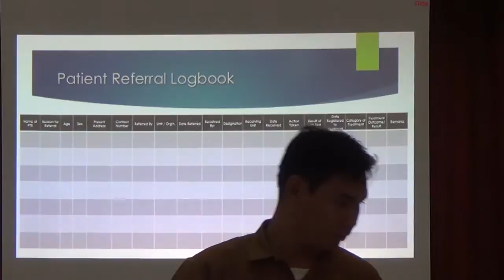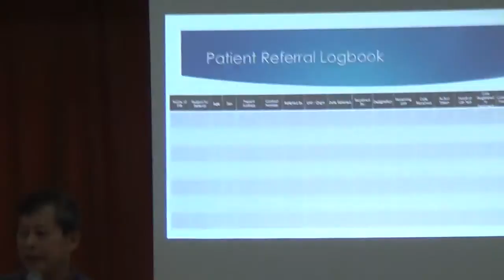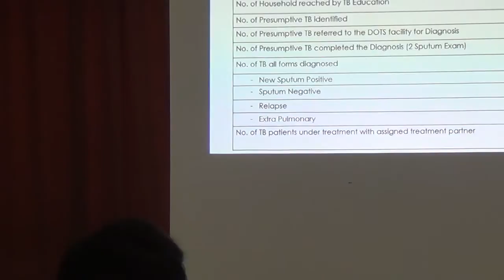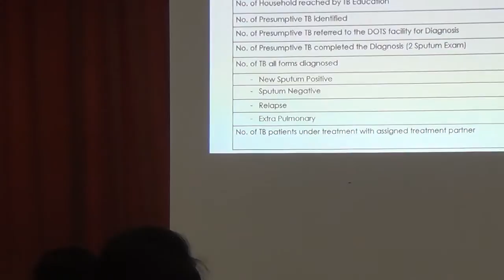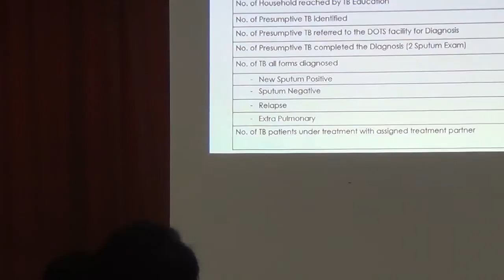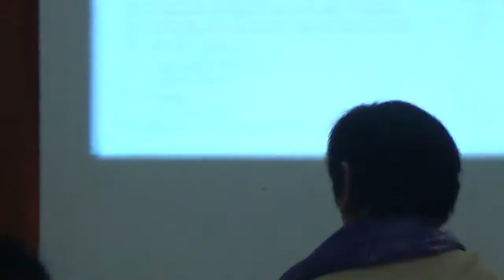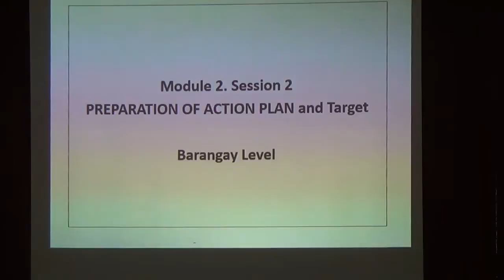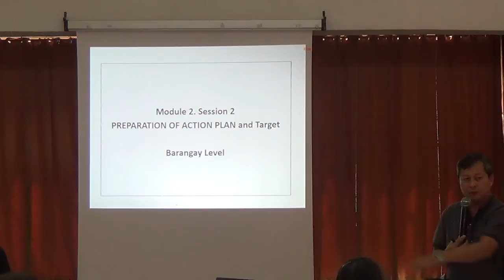03052015 TB 3